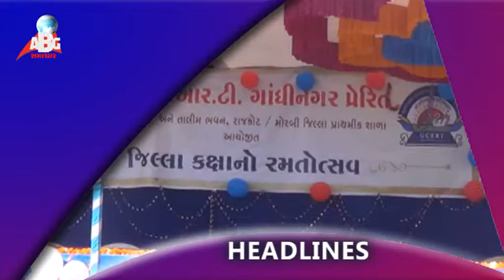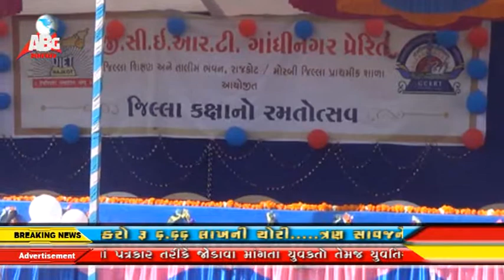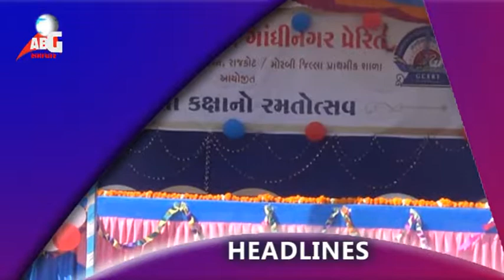abg news 19-01-2015